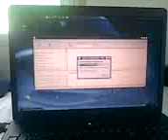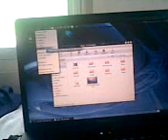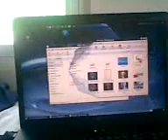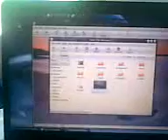UBUNTU 9.04 OS Desktop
Playing around with the coolest features of UBUNTU 9.04 Desktop JAunty Jackalope. LINUX the OS of the Future, Made by humans for Humans